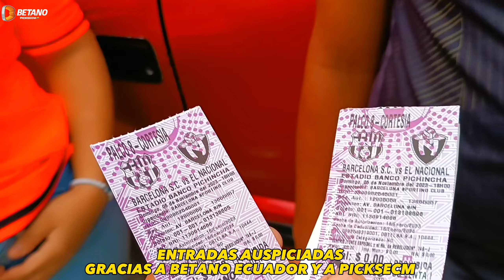BARCELONA(3) VS ELNACIONAL(2) - RECUPERAMOS LA PUNTA Y VAMOS X LA FINAL- DESDE EL ESTADIO MONUMENTAL